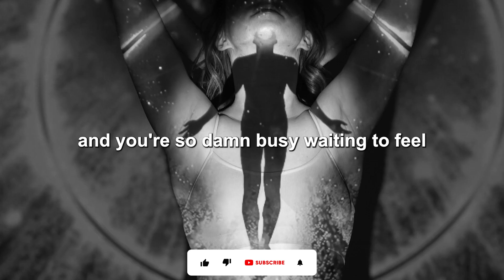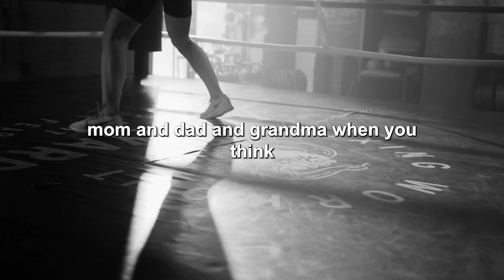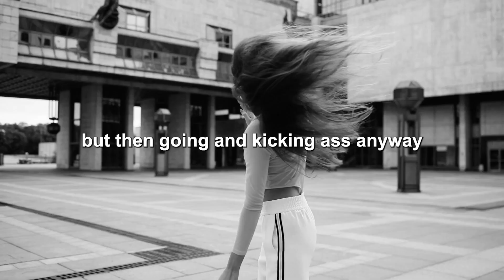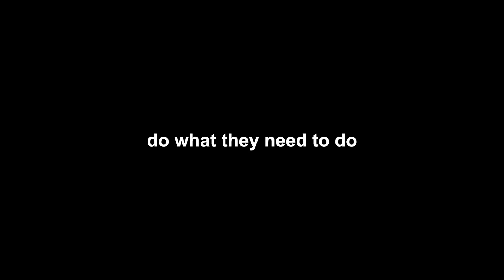❤️DISCIPLINE YOUR EMOTIONS - Motivational Speech❤️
😀This video and motivational speech for the time when you failed and lost all spirits and do not want to continue.😍And by watching this video, you will find motivation and you will conquer this world again
😍❤️When you want to surrender, listen to motivational    and inspiring words that always motivate you.❤️
❤️Focus on your dream. Do not look behind you and just keep going❤️❤️Prove to everyone that they are wrong, no, never give up and move on❤️❤️Put laziness aside and start today. Whenever you start, it's not too lat❤️

DISCIPLINE YOUR EMOTIONS
control your anger
Motivational
Motivational Speech
Motivational Video Success
motivational songs
do it